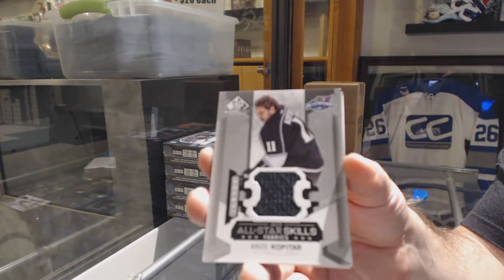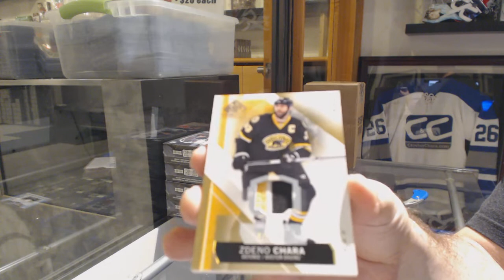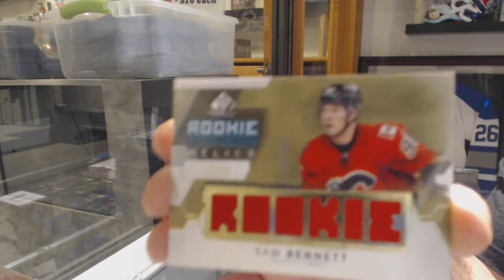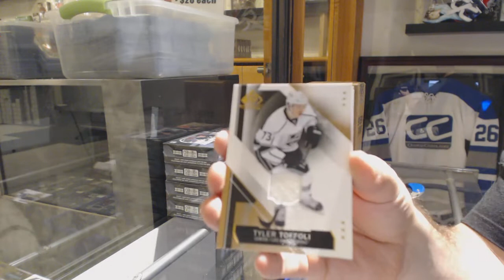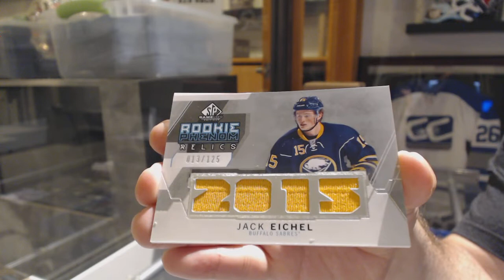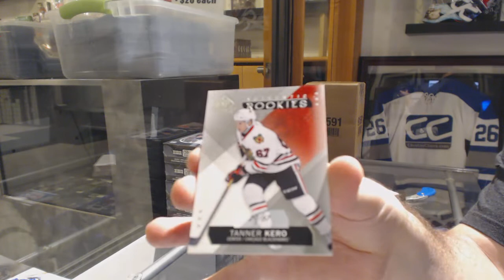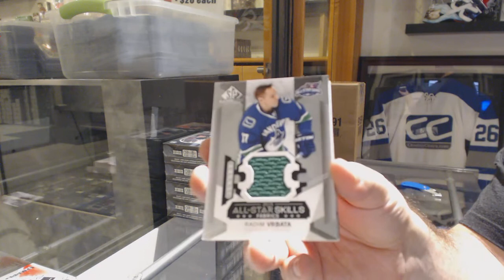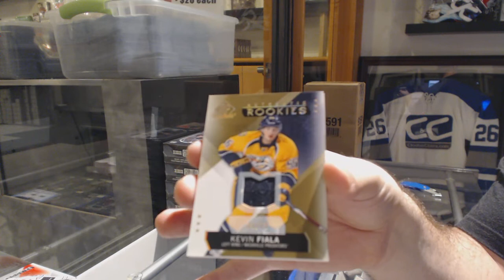15-16 Upper Deck SP Game Used Hockey 5 Box Break - C&C GB #10,484